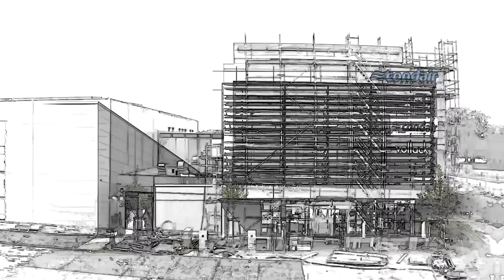Neubau im Zeitraffer | Das Produktions- und Logistikzentrum in Hamburg Norderstedt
Am 9. Juni 2017 eröffnete die Condair GmbH ihren neuen Standort in Norderstedt bei Hamburg.